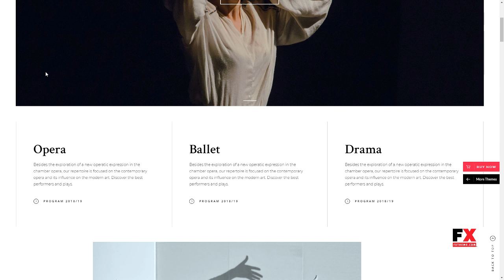Bard - A Theatre and Performing Arts Theme Baz Karson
Compatible With Visual Composer 5.1.x, WooCommerce 3.4.x, WooCommerce 3.3.x, WPBakery Page Builder 5.5.x, WPBakery Page Builder 5.4.x, WPBakery Page Builder 5.3, WPML

 Columns 4+

 Layout Responsive

 Tags actor, art, ballet, concert, culture, dance, director, opera, performance, play, show, theatre, tickets, tour, troupe